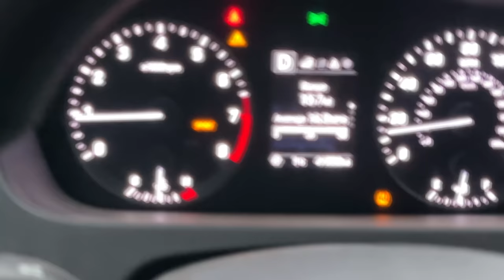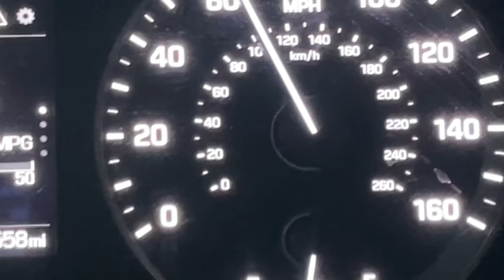ОДИН ДЕНЬ ИЗ ЖИЗНИ КЕНТ АПК